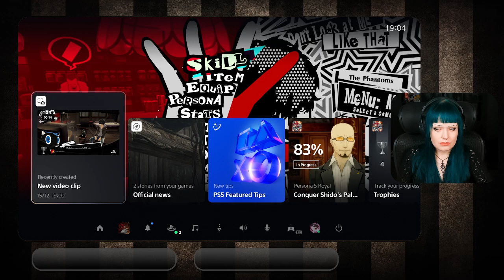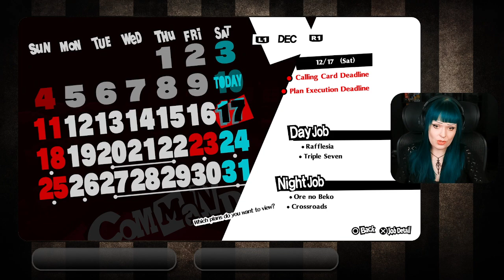Let's Play Persona 5 Royal | Part 35: Backtracking and zoomies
My first Merciless playthrough in the Persona universe!

Persona 5 takes place in the modern-day Tokyo and you play as a silent protagonist known as Joker. Joker was transferred to a new high school, Shujin Academy, after being accused of assault and put on probation. The game has rpg elements, dungeon crawling where Joker and his comrades battle enemies known as Shadows using Personas that are the physical manifestation of their inner rebels  and social simulation in a neatly tied package.